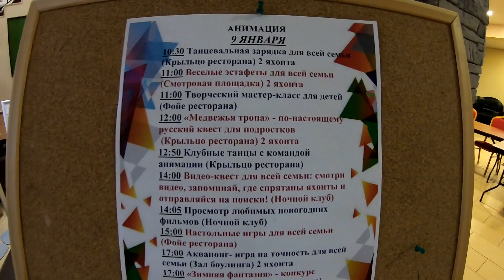VLOG: Отдых в Подмосковье/ КАТАНИЯ НА ВАТРУШКАХ/ОТЕЛЬ ЯХОНТЫ ТАРУСА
Мы решили отдохнуть от праздников и поехали за релаксом в отель. Как мы провели день в отеле Яхонты Таруса?!
Катались на тюбинге с горки. Мне было страшно🙈🙉

Привет, кто заглянул на наш семейный канал!
  Мы рады каждому из вас!
  Наш канал о нашей семье. Наши будни. Наш отдых. Как мы проводим время в деревне. Что готовим в беседке барбекю. Как проходит наша стройка дома, отделка дома. Сейчас мы уже закупаем мебель в дом и создаём в нём уют.